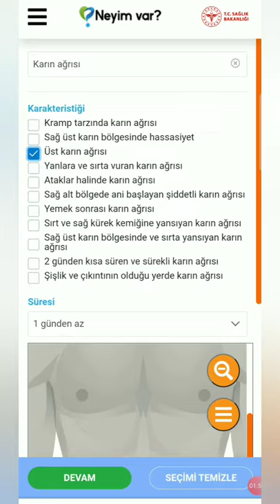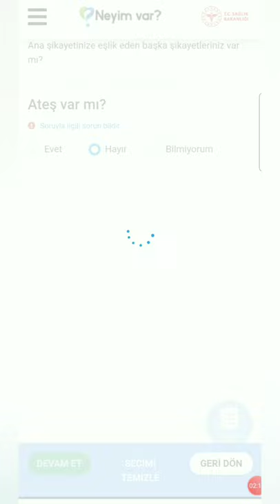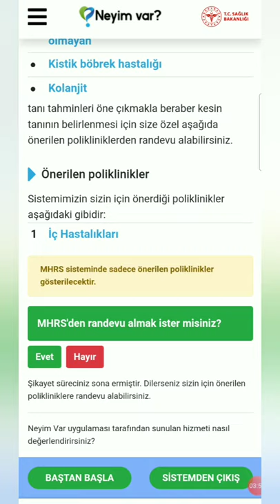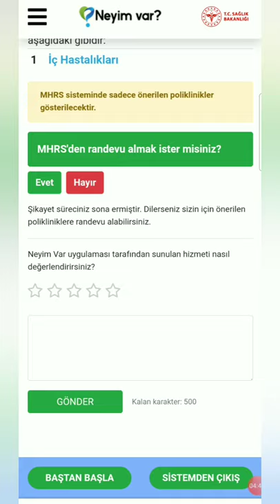ENGELLİ HASTALANDIĞINDA, HASTANEYE GİTMEDEN ÖNCE; "NEYİM VAR" UYGULAMASINI KULLANACAK. İŞTE DETAYLAR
Sağlık Bakanlığı'nın, girdiğiniz sağlık şikayetlerinizi yapay zekayla değerlendirerek, şikayetinizle ilgili tanı tahminlerinde bulunarak, doğru polikliniğe yönlendirilmenizi sağlayan "Neyim Var?" uygulaması başladı.

NEYİM VAR UYGULASIN NASIL GİRİŞ YAPILIR?

Sisteme girişte kimlik doğrulama e-Nabız veya e-Devlet üzerinden yapılmaktadır.
Sisteme giriş yapmak için bağlantısını kullanarak, sistemin "Giriş" sayfasında bulunan "e-Nabız ile Giriş" düğmesine tıklayınız.
"e-Nabız ile Giriş" butonuna tıkladığınızda e-Nabız uygulaması giriş sayfası açılacaktır. E-Nabız'a giriş yöntemlerinden biri ile giriş yapınız.
e-Nabız uygulamasında bulunan "NeyimVar Giriş" bağlantısına tıklayınız. Neyim Var Ayrıntılı Onam Formu" sayfasına yönlendirileceksiniz.
Sisteme giriş yapmak için bağlantısını kullanarak, "Giriş" sayfasında bulunan "e-Devlet ile Giriş" düğmesine tıklayınız.
"e-Devlet ile Giriş" butonuna tıkladığınızda e-Devlet uygulaması giriş sayfası açılacaktır. E-Devlet'e giriş yöntemlerinden biri ile giriş yapınız.
e-Devlet uygulamasında "T.C. Kimlik No" ve "e-Devlet Şifresi" bilgileri girildikten sonra "Giriş Yap" düğmesine tıklayınız. e-Devlet uygulamasında "Onayla" butonuna tıklayınız.